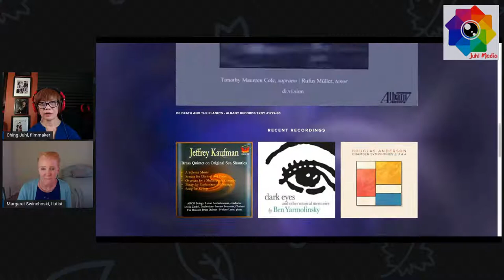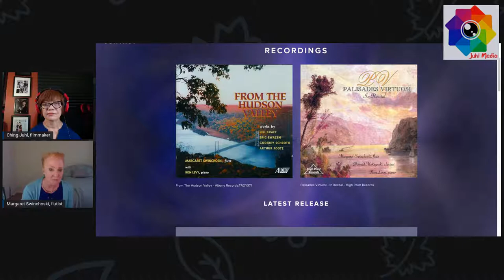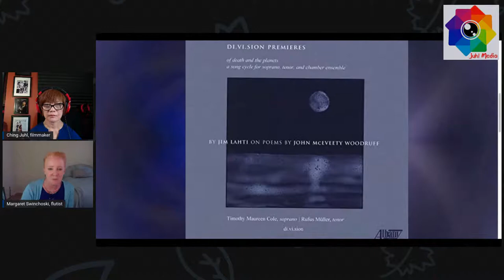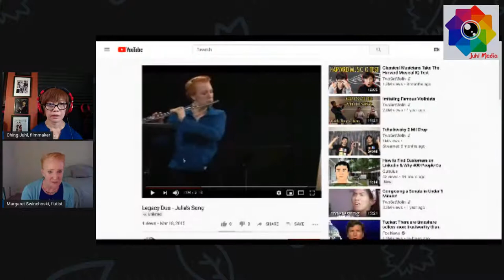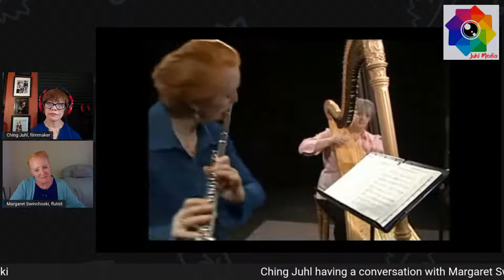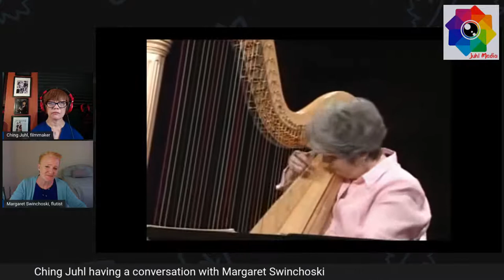A Conversation with Margaret Swinchoski - flutist, manager of Palisades Virtuosi - Ching Juhl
Juhl Media presents Margaret Swinchoski, flutist, in conversation with filmmaker Ching Juhl. The LIVE talk include interviewing Margaret Swinchoski, sharing new adventures, current projects, as well as discussions of how musicians survive in the pandemic. The talk was held Wednesday, Aug 12, 4 PM (ET).

MARGARET SWINCHOSKI, flutist, began her musical studies at the age of nine in Vermont. She graduated with degrees and high honors both in Performing Arts and Music Education from Johnson State College, Johnson, Vermont. She received her Master of Arts degree from Aaron Copland School of Music at Queens College. Currently principal flute with the NY Gilbert & Sullivan Orchestra, she has served as principal flutist with the Westchester and Harrisburg Symphony Orchestras, and travels to Ohio each summer to play principal flute with the Lancaster Festival Orchestra. Ms. Swinchoski is also on the faculty of The Ridgewood Conservatory.

She was a featured soloist at the National Flute Association Convention in the World Premiere of Leo Kraft’s “From The Hudson Valley” and also premiered Richard Lane’s Flute Concerto with the Adelphi Chamber Orchestra. She has appeared as a concerto soloist with many other orchestras. Ms. Swinchoski was presented in her debut recital by Artists International at Carnegie's Weill Recital Hall. Her solo debut CD “From The Hudson Valley” was released by Albany Records and garnered rave reviews from “Fanfare” magazine and “American Record Guide”. Ms. Swinchoski can also be heard on the Newport Classics, CRI, Ravello and High Point labels. She formed the Legacy Duo with harpist Emily Mitchell with which she concertized through the tri-state area and with whom she was heard on radio and television stations in the New York area. As a founding member of the Palisades Virtuosi, she has commissioned and premiered nearly 90 works for flute, clarinet & piano from such well-known composers as Paul Moravec, Melinda Wagner, Eric Ewazen, Carlos Franzetti, Robert Manno, Dan Cooper, Frank Ezra Levy & Allen Shawn among others. PV has concertized through the tri-state area and in Hawaii and Canada. Volumes 1 thru 6 of PV's New American Masters series have been released by Albany Records and to date have received several fantastic reviews including being named to the Fanfare Magazine "Most Wanted" lists! Ms. Swinchoski has been honored with an Outstanding Alumni Award from Johnson State College.

Ching Juhl, filmmaker, has been hosting Live Talk Shows on Juhl Media's YouTube channel during the pandemic. She has featured artists, educators, filmmakers, musicians, politicians, specialists and Yang Gang. The purpose of the talks are to reconnect with family and friends, to showcase people's works and talent, to share stories and experiences, as well as to discuss current projects and events.

A concert violist and educator, Ching Juhl directs and teaches at Music Studio Manhattan. She was a senior lecturer at St. Joseph's College for 15 years. As a video producer, she has created and published more than 600 videos on YouTube and social media. Her films "Viva la Viola", "That Moment" and "Lingering Time" were screened in Asia, Europe and North America. "Just Listen", her doc short will be screened at Socially Relevant Film Festival NY, in 2020.